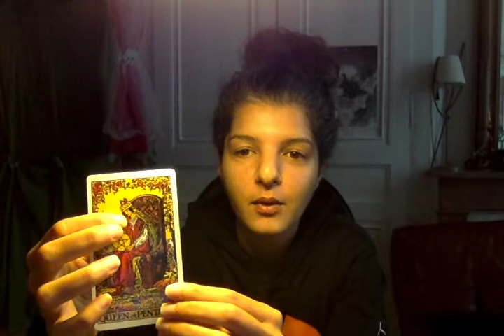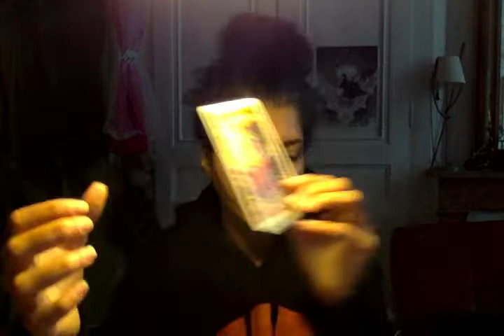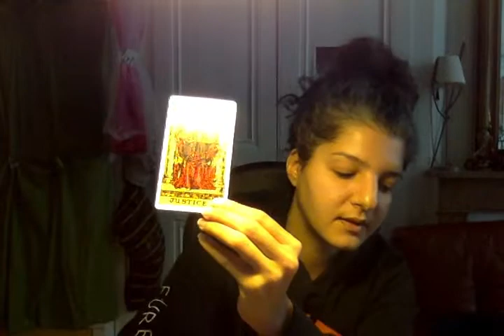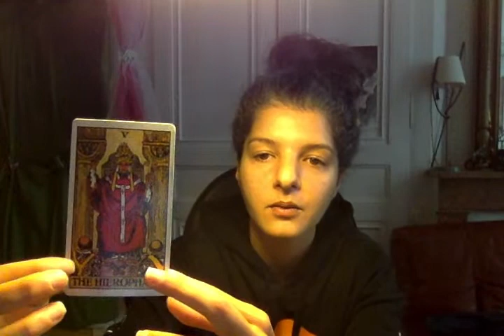Libra Tarot Reading - Someone wants a higher level of commitment. General November 2020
sTAR.OT READING

Welcome to my baby channel!

Sharing this video to calibrate with the libra of the world.

This is simply a fun way to translate the energy surrounding you.
You are the powerful creator of your life, writing in stone is your making.
This humble girl is soul-ly here to give away 1 or 3 probabilities and a chance for storytelling.

Most my videos are:
100% improvised, self-made, non-edited, usually between 10 - 15 minutes, relying on synchronicities - here & now, digitally organic, no planning or scanning over here!

Important note:
If you belong to a particular Zodiac sign but feel called to check other signs as well, feel free to do so - you may be embodying that specific signs’ aspects at that time.

I am dancingstarfully a portal to your imagination, beauty and multidimensionality :)

Sidenotes:
Tarot deck used: The Original Rider Waite Deck

(Apologies in advance if I: “umm” a lot -- this is me channeling
Also gender doesn't matter - I could say Man could be Woman and VV).

Bookings & extended video:
To book a private reading with me donate 17$ on my GoFundMe account (link below) and you will have my dedicated attention for a full 15 minute private video, sent to you by email.

For an extended in-depth private reading of 30 minutes for 40$.

Love & Life,

LLZ